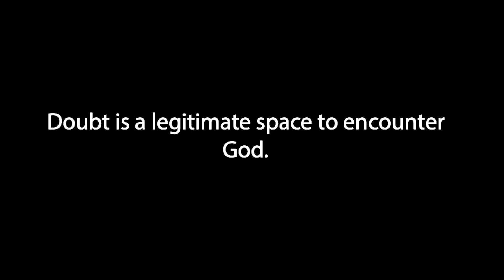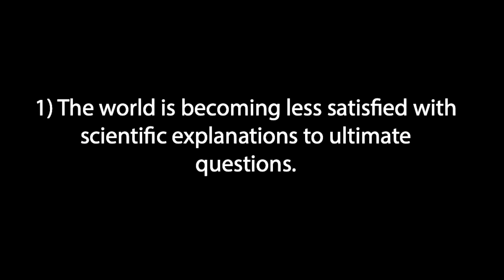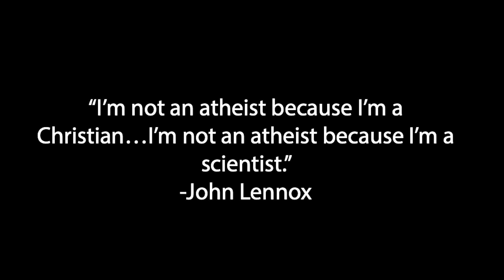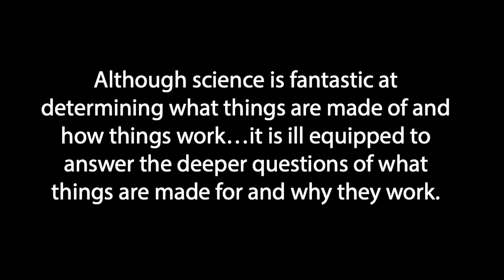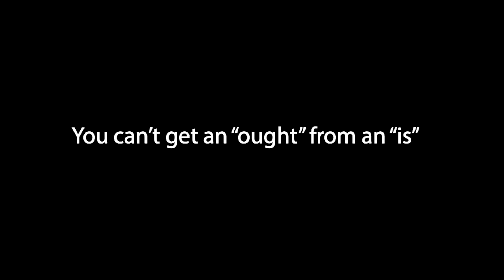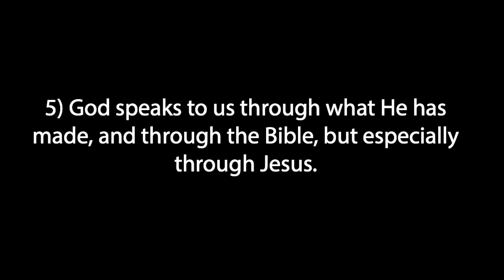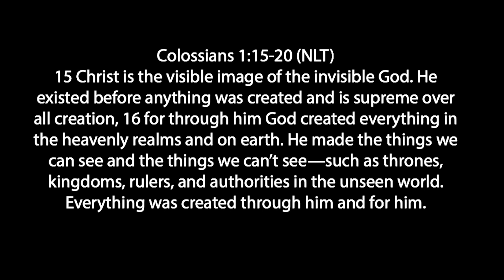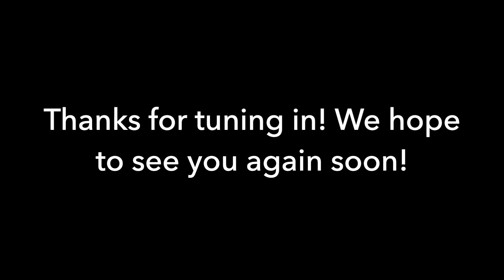When in Doubt // Week 5: Doesn't Science Make Faith Irrelevant? (06/13/21)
This weeks Pastor Brooks talks about how doubt can creep in when we confuse the difference between Science and Christianity.